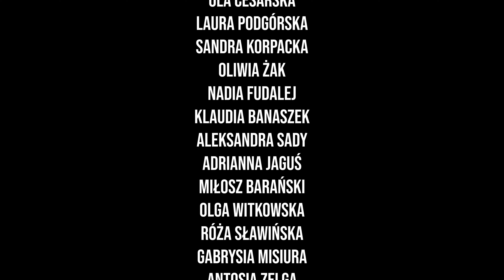Kasien & Kelvin Krash - 6FT UNDER | QUICK POWER in choreo by Klaudia Sadło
- Choreography: Klaudia Sadło
- Szkoła Tańca Progres, group Quick Power
Video: IMAGINATIO CREATIVE FILMMAKING